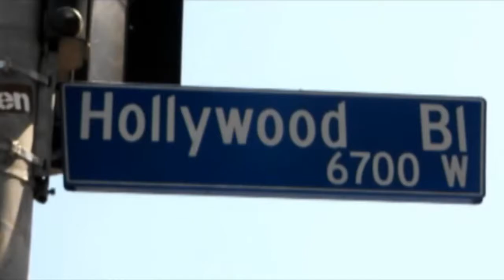CATALOGUE 4/2012 VIDEO